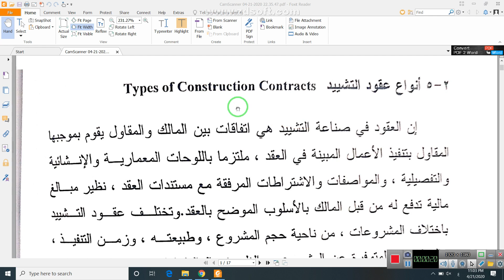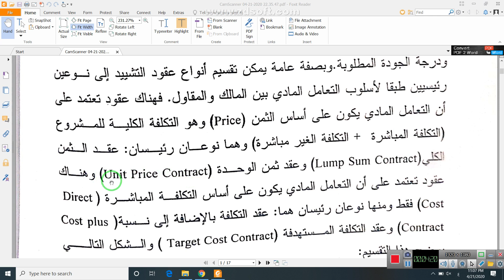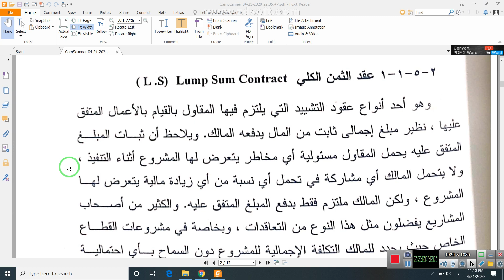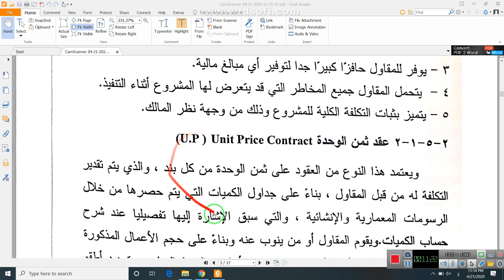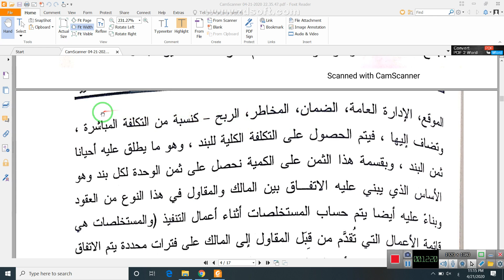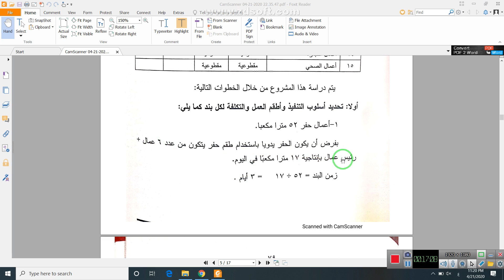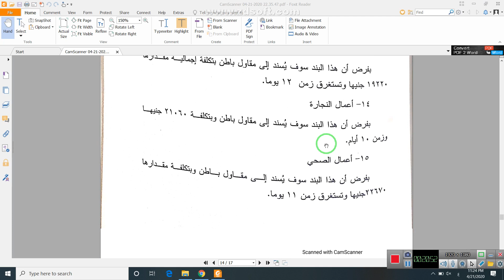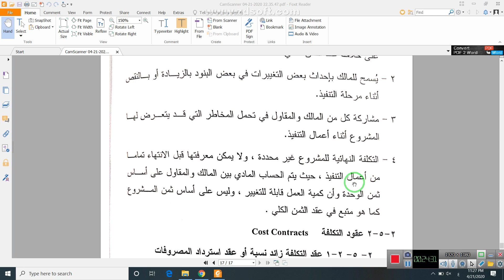أنواع العقود 1